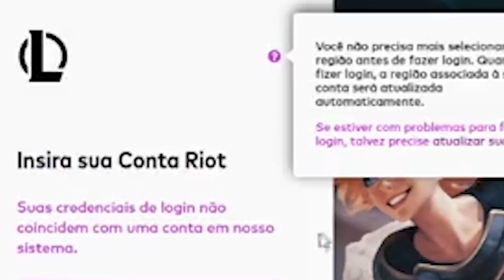ESSE JOGO TA ESTRAGANDO A MINHA VIDA! | LOL E VALORANT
Olá pessoas, mais um vídeo no canal!

Você pode me mandar um presente aqui 🡻